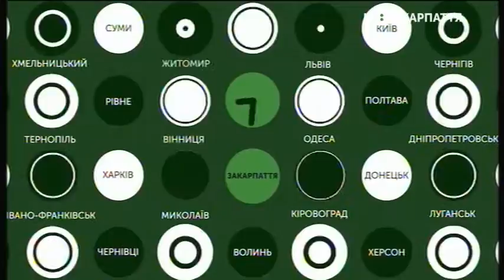10.04.2019. Новини. 08:30